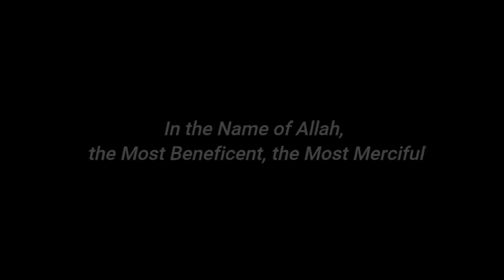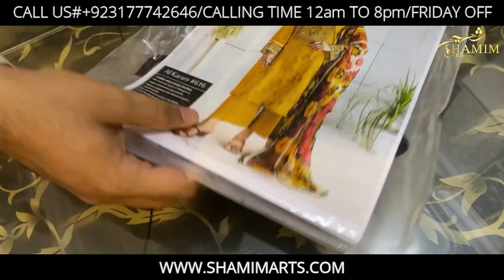AL KARAM LUXURY/MIRRON WORK TROUSER/DIAMOND ORGANZA DUPATTA/FREE DELIVERY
AL KARAM MIRROR WORK TROUSER COLLECTION by SHAMIM ARTS